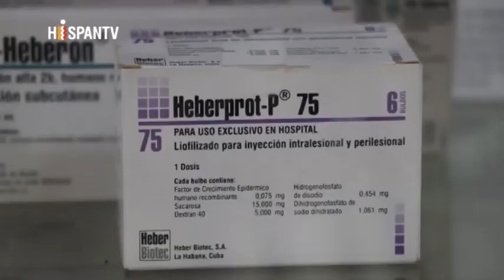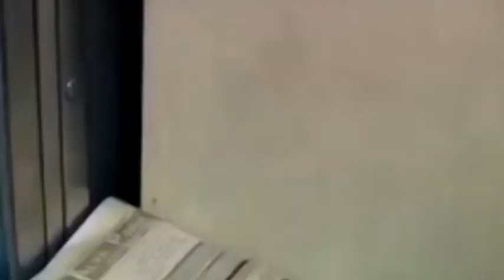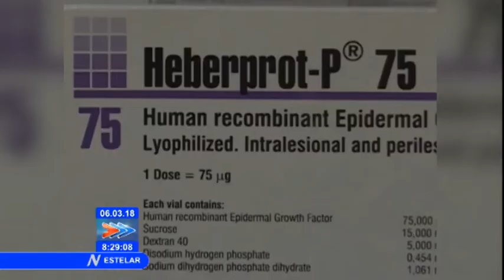Kubako zientzia: “ezkutuko zientzia” hedabideetarako?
JoséManzaneda, Cubainformación-en koordinatzailea - Ahotsa: Eneko Calle.- Kuba herrialde blokeatua da, eta pobrea baliabide aldetik; halere, garapen zientifiko nabarmena lortu du (1). Industria bioteknologiko publiko indartsuak txertoak, bioproduktuak eta botikak sortu ditu osasun-sistema nazionalerako (2); horrez gain, diru-sarrera handiak ekartzen dizkio Estatuari, aipatu produktuak 50 herrialdetara baino gehiagotara esportatzen baitira.